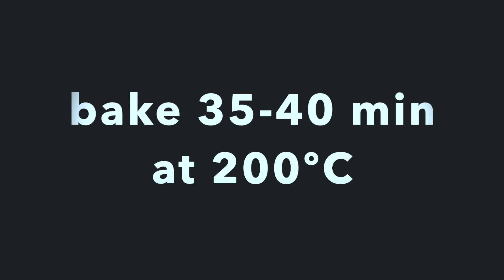WALNUTS ORANGE CAKE | BIZCOCHO NUECES NARANJA by Spanish Cooking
I found this recipe in an old book of Spanish cuisine (SXIX) and I was immediately tempted to recreate it. These are the ingredients:

INGREDIENTS:
- 100 gr sugar
- 150 gr wheat flour
- 4 eggs
- 100 gr walnuts
- 100 ml olive oil (you can substitute with other type of oil)
- orange zest
- 1 sachet baking powder
- 70 gr dark chocolate
- few walnuts for decoration

Encontré esta receta en un antiguo libro de recetas español (Del siglo XIX), e inmediatamente me lancé a recrearlo. Estos son los ingredientes:

INGREDIENTES:

- 100 gr azúcar
- 150 gr harina de trigo
- 4 huevos
- 100 gr nueces
- 100 ml aceite de oliva (puedes sustituirlo por otro tipo de aceite)
- 1 sobre de levadura
- 70 gr chocolate negro
- algunas nueces para decorar